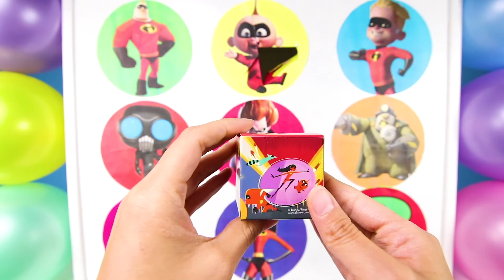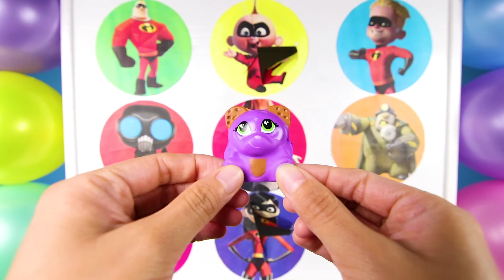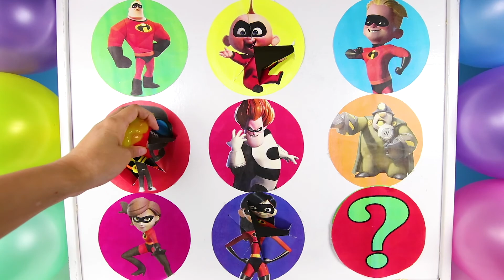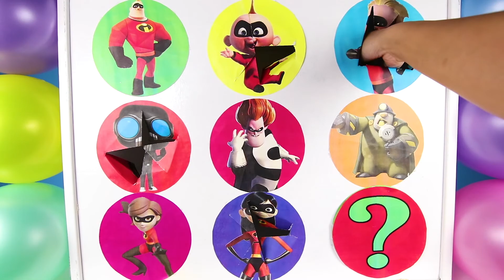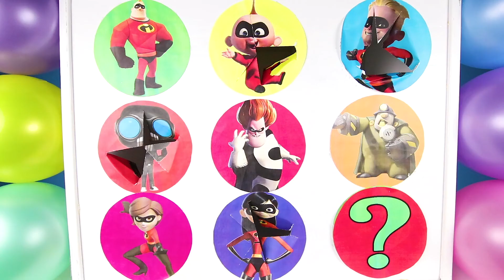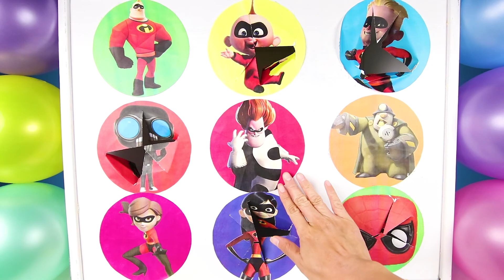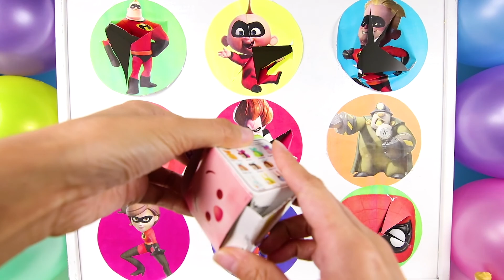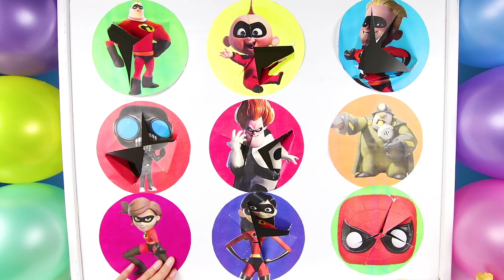Los Increíbles 2 Juego aprender los colores con juguetes de Jack Jack, Violeta